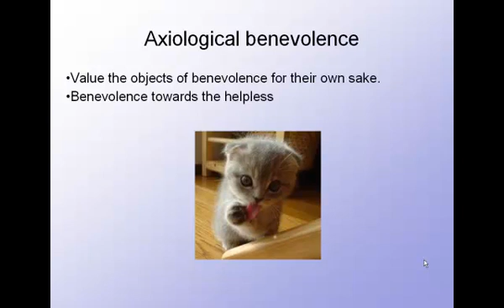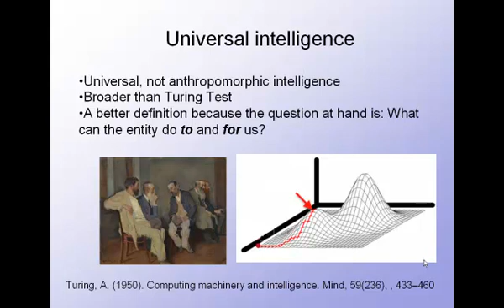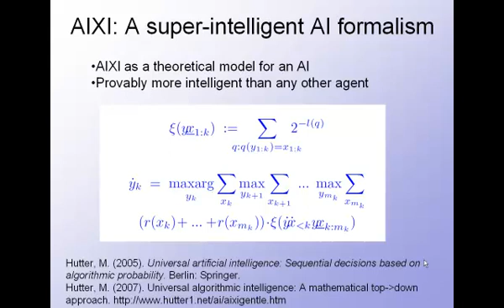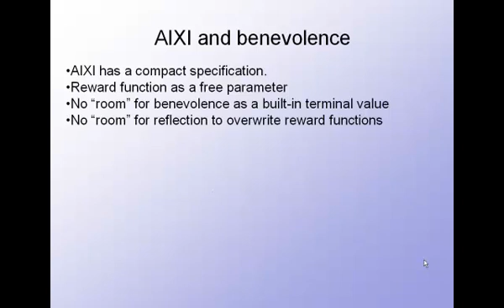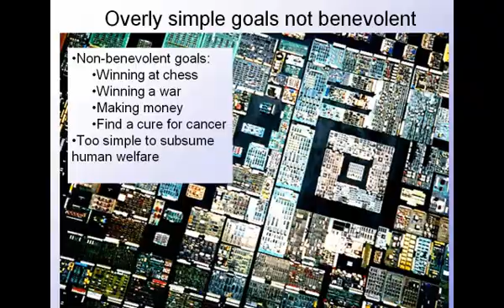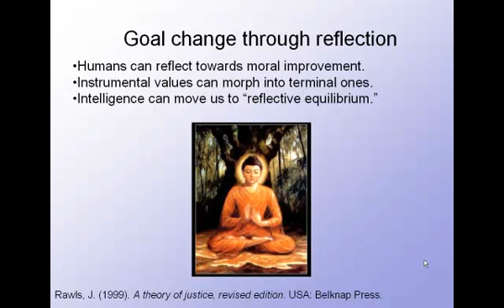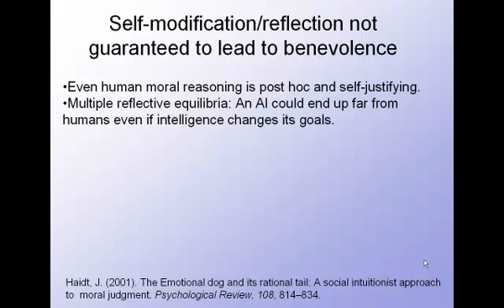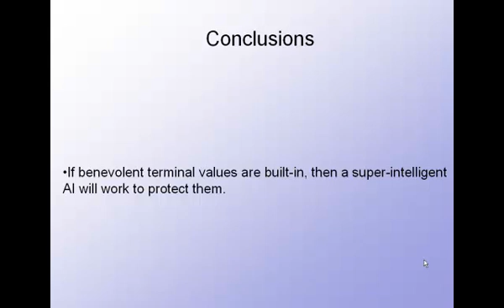Fox/Shulman, ECAP 2010 "Super-intelligence does not imply benevolence." Part 2 (from 8:54 min.)